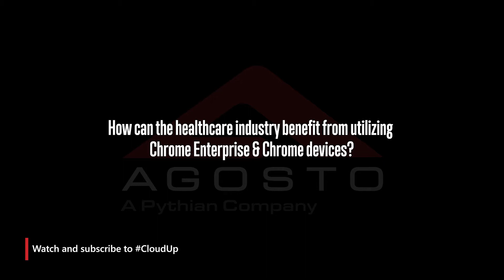How Chrome Enterprise & Chrome devices positively impacts end user experience within Healthcare.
Welcome to CloudUp! In this episode, we talk about Chrome Enterprise and Chrome devices, and how it can positively impact end user experience in healthcare, specifically how it may make doctors, nurses and other staff more mobile.